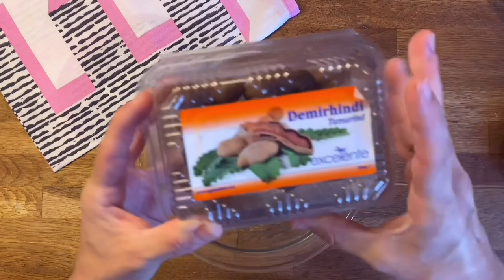Pad Thai Nasıl Yapılır? Thai Usulü Karidesli Pirinç Eriştesi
Acıyla aranız iyiyse ve daha önce çeşitli noodle tarifleri denediyseniz pirinç eriştesiyle yapılan bu tarifi de mutlaka denemelisiniz, Tayland mutfağının çok sevilen yemeklerinden biri, içeriğiyle hem çok besleyici hem de doyurucu olan Pad Thai tarifini mutlaka denemelisiniz, şimdiden afiyet olsun:)

MALZEMELER:
200 gr rice noodles (yarım paket)
250-300 gr karides
1 avuç yer fıstığı
3 diş sarımsak
3 yumurta
Zeytinyağı
3 dal taze soğan
1 adet kuru soğan
Tuz
Karabiber
Tatlı/acı pul biber
1 yemek kaşığı esmer şeker
4 yemek kaşığı soya sosu
3 yemek kaşığı sriracha sos
1 misket limonu(lime)(normal limonda olur)
10 adet Demirhindi(1/2 bardak kaynar su ile ezilip püre haline getirilecek)

Mutfağımızda ve kanalımızda neler oluyor daha yakından takip etmek için;

Bite Mutfağa Hoşgeldiniz!
Hayallerinin peşinden koşan genç bir kadının cafe macerasının internete evrilmesi ve bu süreçte cafesinde hazırladığı tarifleri ve çok daha fazlasını sizlerle paylaşma hikayesidir.

Her zaman denemek ve hazırlamak isteyeceğiniz yemek ve tatlı tariflerini, hızlı, kolay ve anlaşılır şekilde sizlere sunmaktayım.